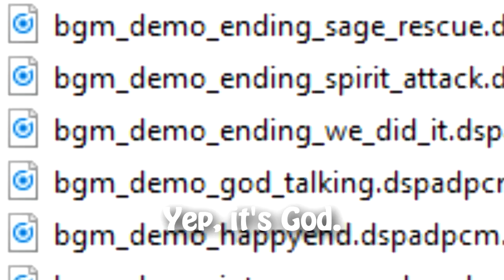[JP] A Cheesy Adventure - Miitopia Playthrough Part 1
Episode one of my first ever Let's Play series! Today we join Cheese, a lovable, friendly girl (although extremely naive), as she embarks on the crusade of her life to save  the world from... a slightly different version of herself.